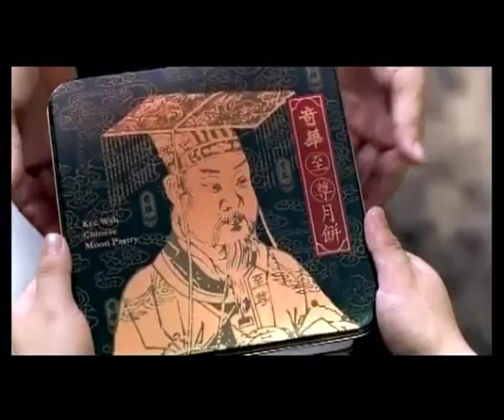至尊月餅電視廣告2009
用心七十年，奇華至尊月餅